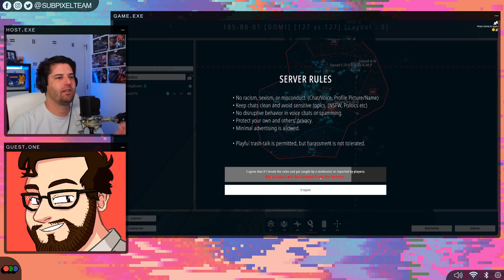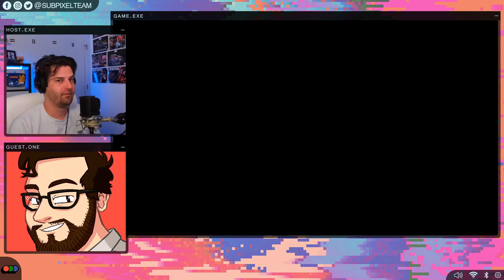254 Player FPS! | BattleBit Remastered | Subpixel Live